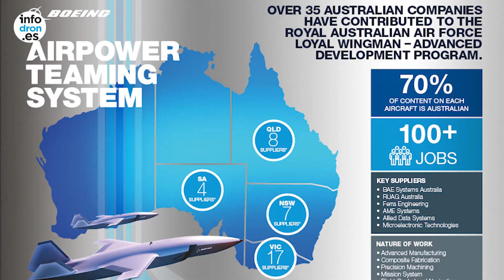Boeing Australia presenta su sistema aéreo no tripulado Loyal Wingman